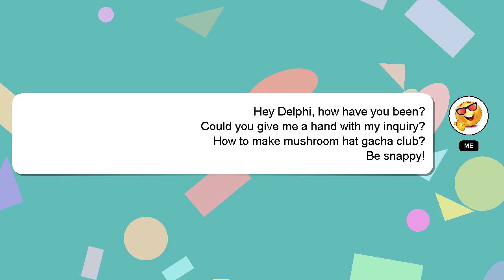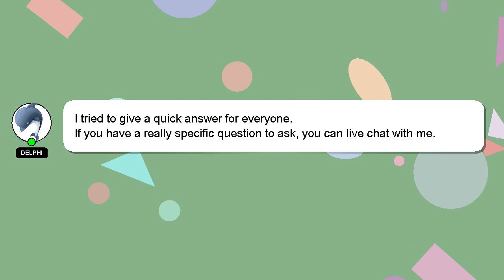How to make mushroom hat gacha club?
A quick introduction about me, Hey, I'm known as Delphi. I help you answer your questions. - How to make mushroom hat gacha club?

Let me know if you have more specific questions or concerns by leaving a comment or starting a chat. Your answer will be acknowledged and appreciated, and I will 'heart' it as a sign of gratitude.

*2 What we are experimenting :*